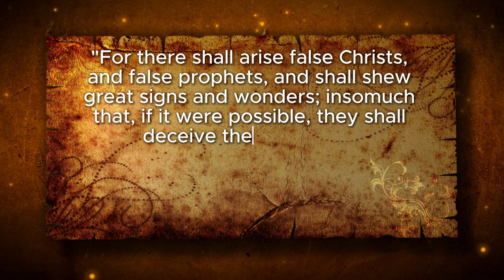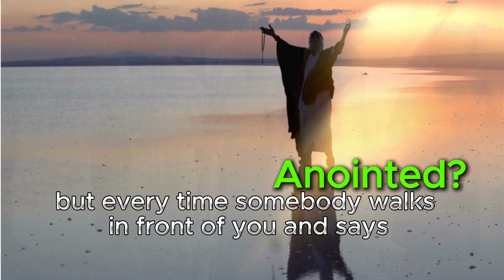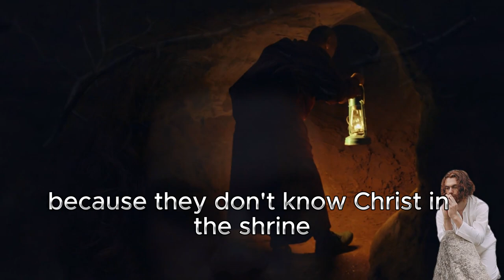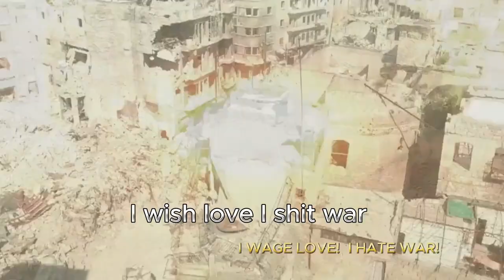false Anointed or false Christ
In this video, we'll discuss the difference between a false Anointed and a false Christ. Learn how to identify and avoid falling for these deceivers.
 The Messiah himself prophesied the rise of False Christs and false  Prophets. That was more than two thousand years ago. For some reason, most people do not take the prophecy serious and don't take

Today, there is probably a False Prophet in every corner of the world. Together with false Christ, their purpose is to do harm to the people of truth.

But do you know how to Spot a false prophet? What about a False Christ?
If you pay attention, you will learn how to know a false prophet and a false Christ.
Once you learn how to spot a false prophet, you'll have the key to spot a false Christ too. That is because the false prophet is an agent of the false Christ.
Buy my Latest Book
The Second Edition of Follow the Names, Towisdom Truth and Secrets
for a lot more insight.
Dry Bones, Crawling Home (2020)
Other Links:
PodCast.                  TrickTheology
I am the Righteous Conqueror,
I Wage Love,
I Hate War